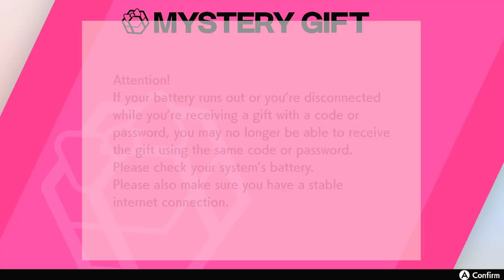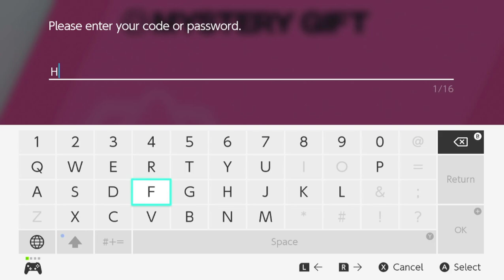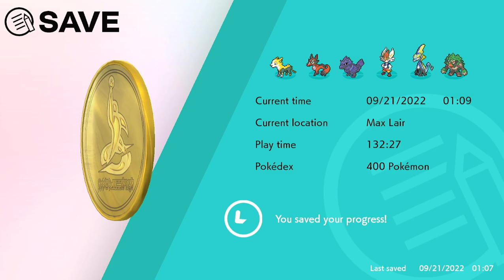Pokemon Shield - Switch post-game playthrough part 2 (recorded 2022-09-21)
This take was played on a Switch system and recorded via HDMI.

This is my file from my first time playing through this game, but I played through the whole game during a time where I was not recording anything. In this file I have a living Dex of all Pokemon obtainable in Sword/Shield.

During this part, I received the mystery gifts for Sirfetch'd Gift and Lucario Gift.